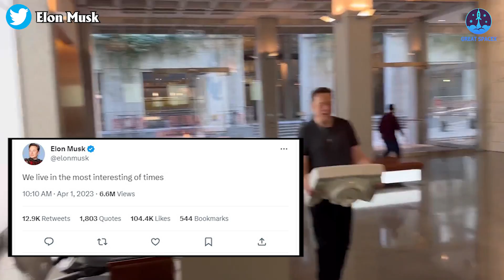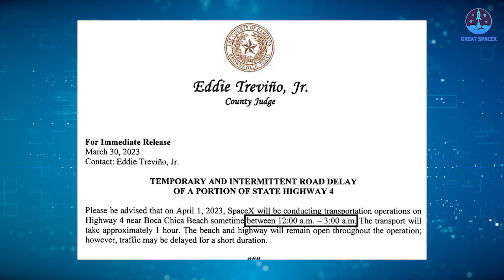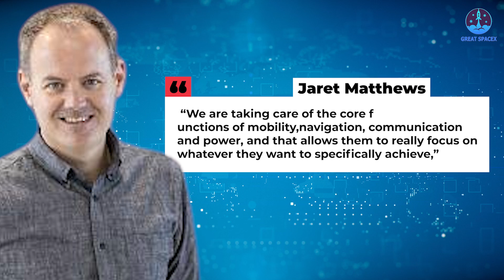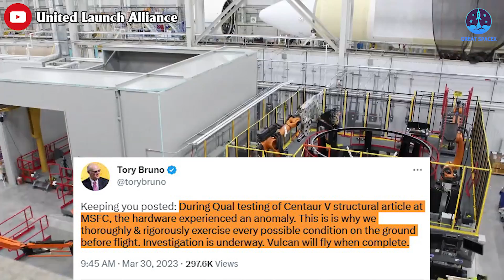SpaceX stacks Starship and Super Heavy for OFT, Starship new contract, ULA Vulcan problem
1) 🎵 ABOUT ALL TRACK IN MY VIDEO 🎵

Elon Musk just said this last night. This recent comment about SpaceX's plans have left some uncertainty, but it seems that the company is gearing up for Starship's first orbital flight. They are currently assembling the fully integrated Starship 24 and Super Heavy Booster 7 for the fourth and final time, with the expectation of a successful outcome.
Earlier on 31, March, three SPMTs, two that will move the Ship and one to bring counterweights were moved to the Rocket Garden to pick up S24 for a move.
In the meantime, S24 has had her lower flaps chained.
At the launch pad, the orbital launch tower chopsticks also moved from Booster 7 to the receiving position for S24.
As planned, the Cameron County, TX sheriff has issued a notice of a Saturday 04-01, from 12 AM to 3 AM.
This is the moment we’ve all been waiting for!
Measuring around 120 meters (~390 ft) tall from ship tip to booster tail, the fully-stacked rocket is again the largest ever assembled. Compared to the Falcon 9 and Falcon Heavy rockets that SpaceX currently operates, Starship is far larger. It’s also meant to be fully reusable, while the Falcon family – which expends its orbital upper stage – is roughly 80% reusable. If SpaceX can meet its technical goals, Starship could eventually cost around a magnitude less to launch than Falcon while carrying roughly 5-20 times more payload per launch. In short, it could revolutionize the cost of access to orbit.
Combined with orbital refueling, and the ability to transfer propellant between Starships, reusable Starships could also radically exceed Falcon 9 or even Falcon Heavy’s expendable performance. But first, SpaceX needs to prove if Starship can even reach orbit at all.